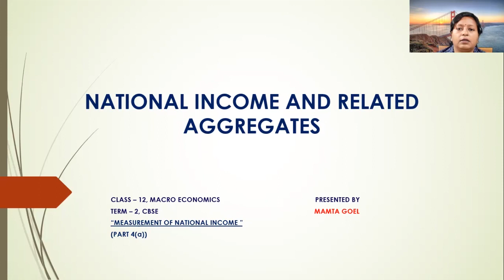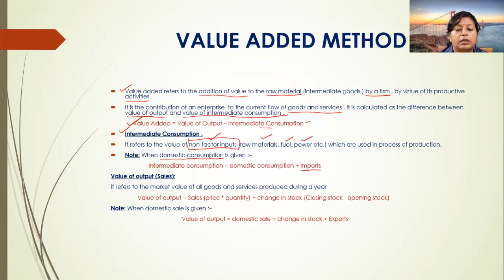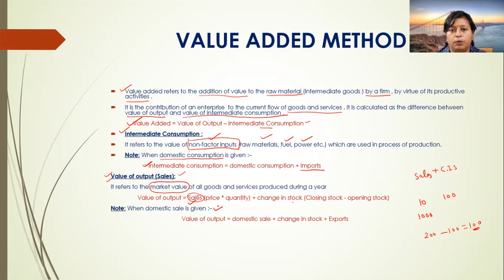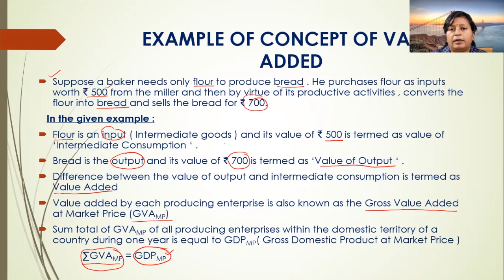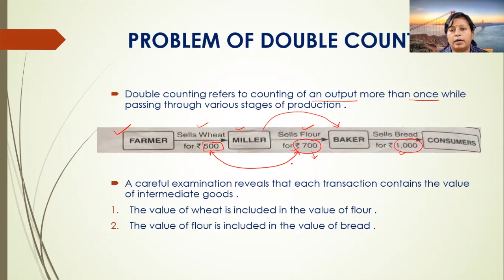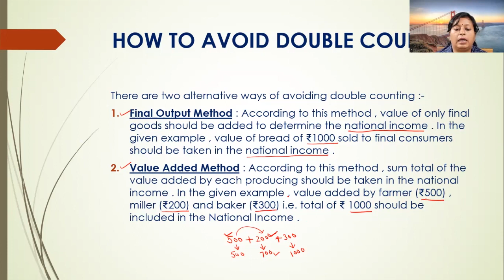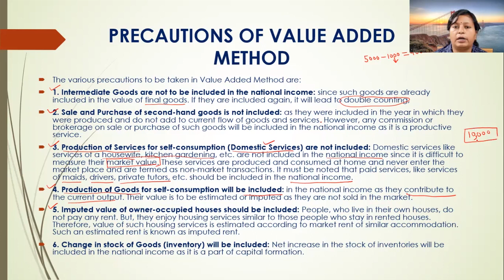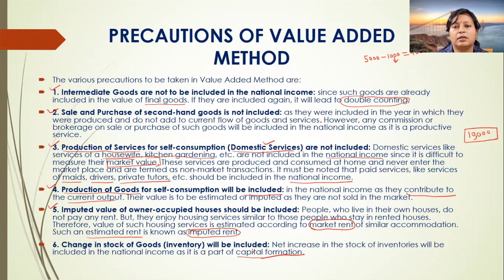Measurement of National Income | Value Added Method | class 12 | Macroeconomics | Term-II